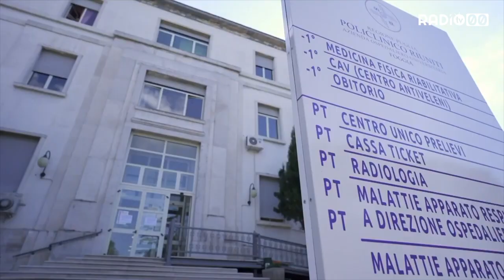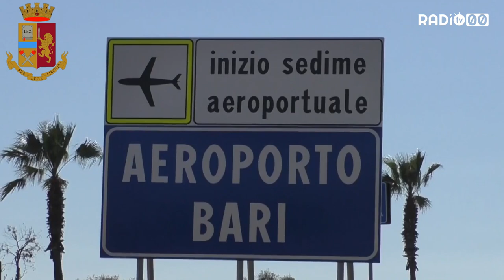Covid 19. Situazione stabile a Bitonto. Aumentano i controlli